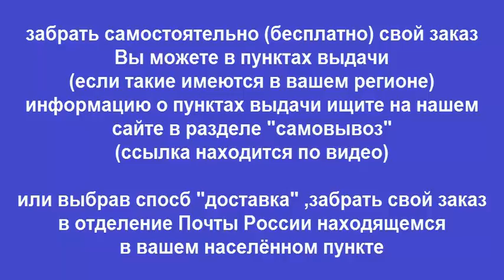Руководство по ремонту Peugeot 3008 / 5008